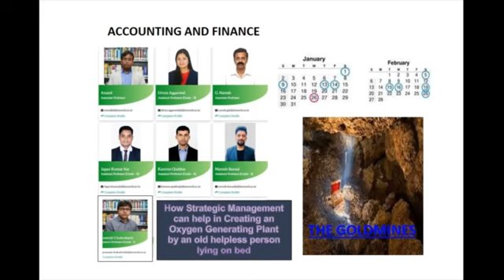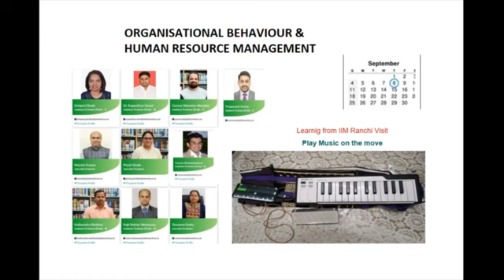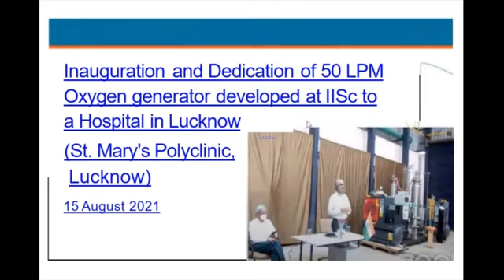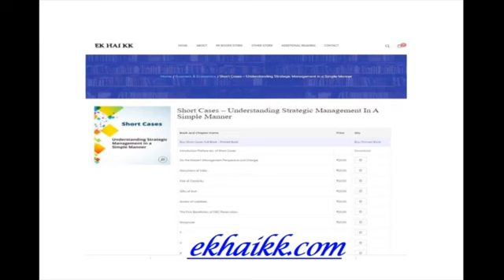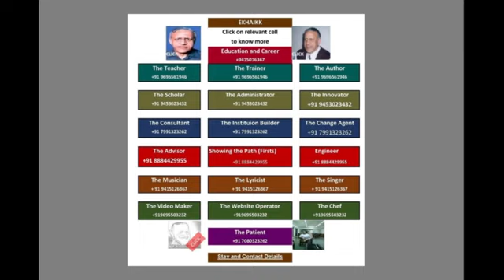calendar2022ranchi dvd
Magic Calendar 2022 IIM Ranchi
Also see PDF version in which many photographs have hyperlinks
For clear version see